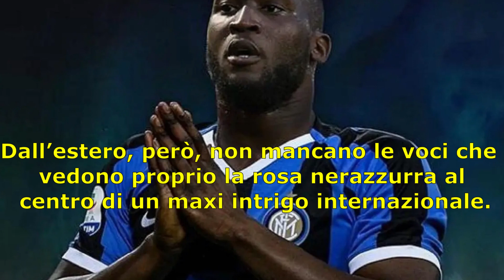Inter, ansia Inzaghi: perde sia Lukaku che Lautaro Martinez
Si avvicina sempre più il grande appuntamento della stagione per l’Inter. La squadra di Simone Inzaghi mercoledì sera si giocherà il primissimo round dei due previsti contro il Milan in semifinale di Champions League, in attesa del ritorno fissato invece per martedì 16 maggio